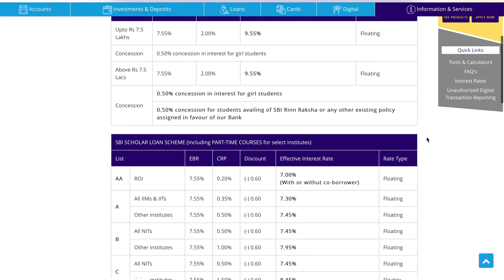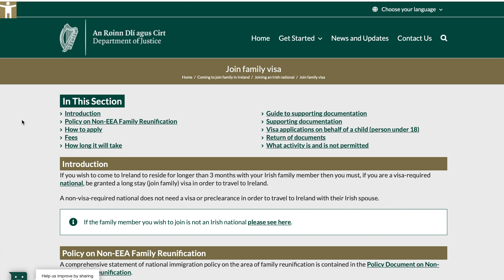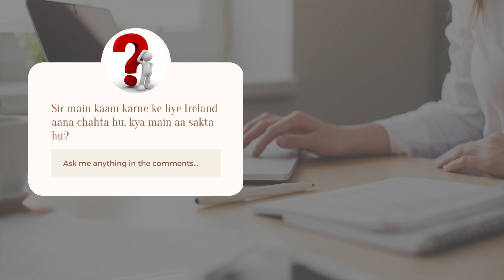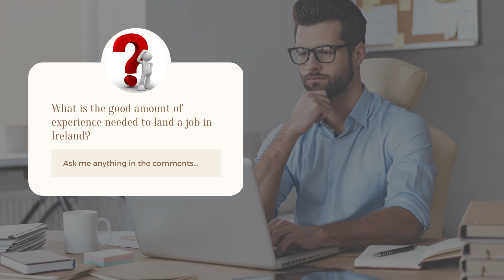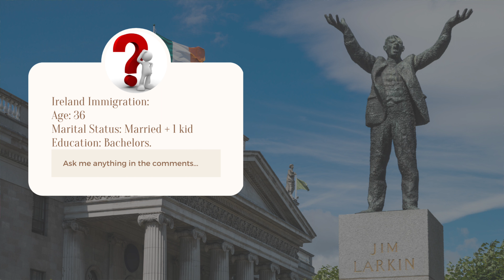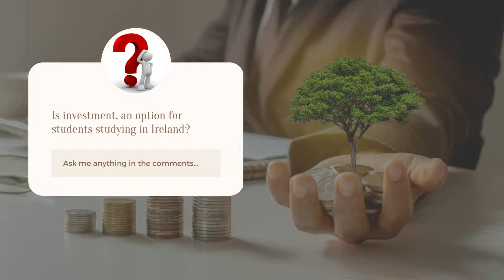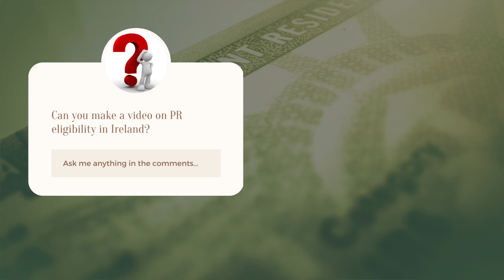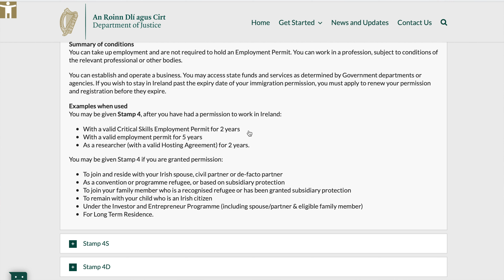Frequently Asked Questions about Ireland || Danish Bhatia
Frequently Asked Questions about Ireland!

Timestamps / Chapters:
0:00 Introduction
1:31 Loan for Student Visa.
2:23 Family Visa (Dependent Visa / Spouse Visa) in Ireland.
4:05 Immigrate to Ireland on Work Permit.
4:40 Visa for Hotel Jobs?
5:36 Amount of Experience needed to get a job in Ireland?
6:27 Personal Question.
7:38 Investing options for Students in Ireland?
8:34: How to get PR in Ireland?

✦ Amazon FBA

I am an Indian vlogger and on this channel, I cover topics related to Ireland, I also give some time and cost saving tips for anyone who is planning to come over to Ireland for any reason (just as a tourist, for study, for work, basically for anything).

See below, few of the important videos that are sure to help you: